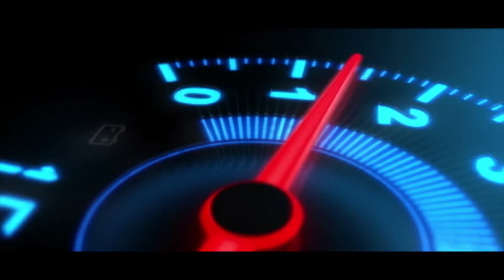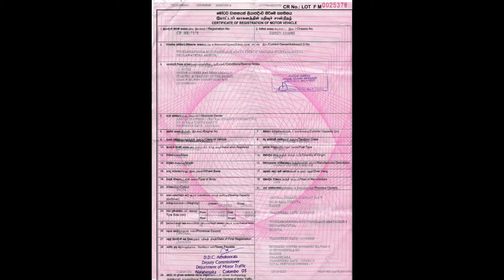Ikman. lk wahana | vehicle for sale in srilanka| Vahana sale srilanka